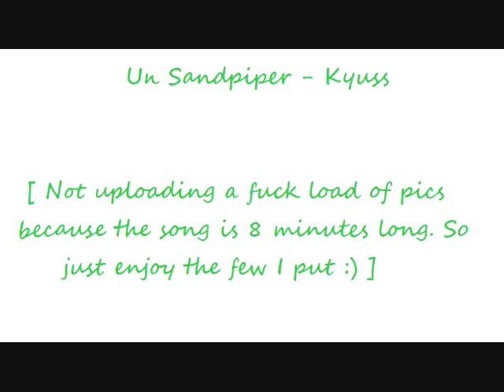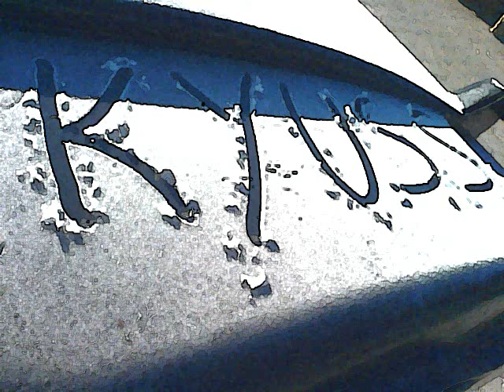Un Sandpiper - Kyuss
Un Sandpiper song from Kyuss.
Have fun getting stoned of it! haha
NOT MY VIDEO, I DONT HAVE ANY COPYRIGHTS, IT ALL BELONGS TO KYUSS AND THEIR LABEL